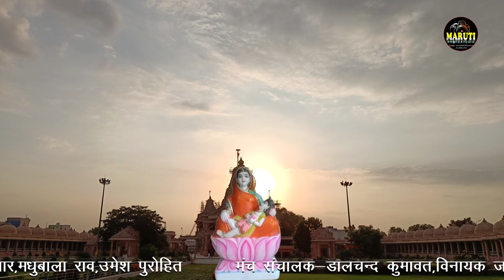पहली बार आशा वैष्णव मधुबाला राव की जुगलबंदी || कठे लगाई रे देर भैरूजी Asha Vaishnav,Madhubala Rao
Maruti Nandan Studio Kuwanthal  Rajsamand

➼Song  :  कठे लगाई रे देर भैरूजी
➼Album : Devaji ka guda Live
➼Singer :  Asha Vaishanav,Madhubala Rao
Sound-BheruNath Sound
➼Lyrics :
➼Music Label :
➼Category : Devotional
➼Sub Category :Bheruji Bhajan
➼Track Genre :
COPYRIGHT :
Cameramaan : Prahlad Tiwari
Editor :              Edit World Rajsamand
Director : Prahlad Tiwari